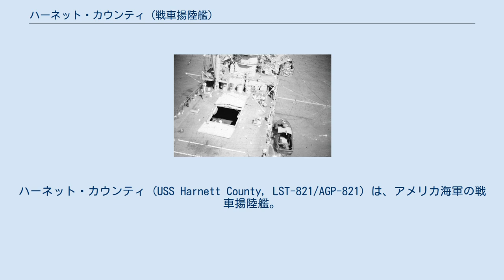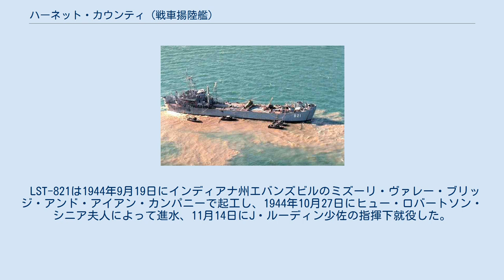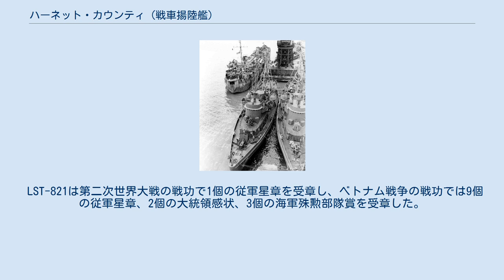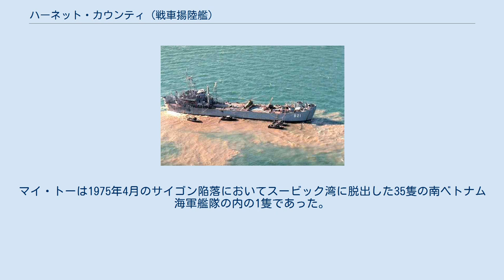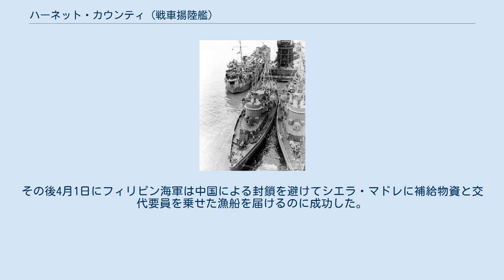ハーネット・カウンティ (戦車揚陸艦)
ハーネット・カウンティ (USS Harnett County, LST-821/AGP-821) は、アメリカ海軍の戦車揚陸艦。
LST-542級戦車揚陸艦の1隻。
艦名はノースカロライナ州のハーネット郡に因む。
アメリカ海軍で第二次世界大戦とベトナム戦争に従軍した後、南ベトナム海軍に移管、マイ・トー (RVNS My Tho, HQ-800) と改名された。
 ベトナム戦争後、アメリカ政府はハーネット・カウンティをフィリピン海軍に移管、シエラ・マドレ (BRP Sierra Madre, LT-57) と命名された。
1999年、フィリピン政府はシエラ・マドレをスプラトリー諸島のセカンド・トーマス礁に座礁させ、海兵隊員を駐留、前哨として使用する。
2014年現在も同任務で使用される。
 LST-821は1944年9月19日にインディアナ州エバンズビルのミズーリ・ヴァレー・ブリッジ・アンド・アイアン・カンパニーで起工し、1944年10月27日にヒュー・ロバートソン・シニア夫人によって進水、11月14日にJ・ルーディン少佐の指揮下就役した。
 第二次世界大戦の間、LST-821はアジア-太平洋地域で作戦活動に従事し、1945年4月から6月には沖縄戦に参加した。
戦後は日本の占領任務に当たり、1945年12月上旬には帰国、1946年3月に退役、太平洋予備役艦隊入りした。
1955年7月1日、残存する戦車揚陸艦には郡の名が艦名として与えられ、LST-821はハーネット・カウンティ (USS Harnett County, LST-821) と命名された。
 1966年8月20日、ハーネット・カウンティは再就役しベトナム戦争に従軍、以下の作戦に参加した。
 1970年の春にはパトロール艇母艦に艦種変更、艦番号はAGP-821となり、1970年10月12日にグアムで再び退役した。
 LST-821は第二次世界大戦の戦功で1個の従軍星章を受章し、ベトナム戦争の戦功では9個の従軍星章、2個の大統領感状、3個の海軍殊勲部隊賞を受章した。
 アメリカ政府はハーネット・カウンティを安全保障支援プログラムに従って1970年10月12日に南ベトナム軍に移管、艦名はマイ・トー (RVNS My Tho, HQ-800) に変更された。
マイ・トーは1975年4月のサイゴン陥落においてスービック湾に脱出した35隻の南ベトナム海軍艦隊の内の1隻であった。
 1976年4月5日、マイ・トーはフィリピン海軍に移管され、シエラ・マドレ (BRP Sierra Madre, LT-57) と命名された。
1999年、フィリピン海軍はシエラ・マドレをセカンド・トーマス礁に座礁させた。
その任務は南シナ海における実効支配を強化するための物であった。
2013年にニューヨーク・タイムズ紙はセカンド・トーマス礁のシエラ・マドレに乗り組むフィリピン海兵隊員の生活と、南シナ海の地政学におけるシエラ・マドレの役割について報じた。
シエラ・マドレは2度と航行することは無いが、スプラトリー諸島での争いにおいて前哨としての重要な役割を果たしている。
フィリピン海軍艦艇一覧ではシエラ・マドレは現役の艦艇としてリストされていないが、公式には使用を中止されていない。
 2014年3月11日（火）にフィリピン政府はマニラの中国大使に対して、3月9日に中国海警の艦艇がシエラ・マドレに交代要員と物資を届けようとするフィリピン海軍借り上げの民間船2隻を妨害したことに対して抗議を行った。
これは中国が初めて行った補給妨害であった。
3月13日にフィリピンはシエラ・マドレの海兵隊員に対して空中からの補給を行った。
その後4月1日にフィリピン海軍は中国による封鎖を避けてシエラ・マドレに補給物資と交代要員を乗せた漁船を届けるのに成功した。